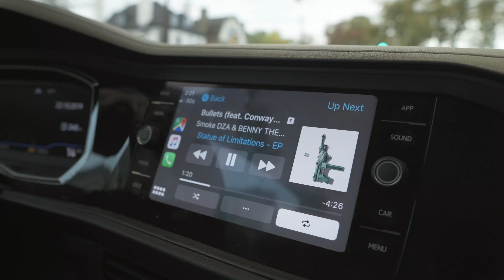"Starting over again" / "Começando tudo de novo" - VLOG 01 Pittsburgh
After a long and good week of training, I had some time to make this Vlog, to show you a little bit how it was!
I want to give a big shot out to my friend Jake Miclot and his crew "True Believer Jiu-Jitsu" to treat so good and make me feel at home away from home.